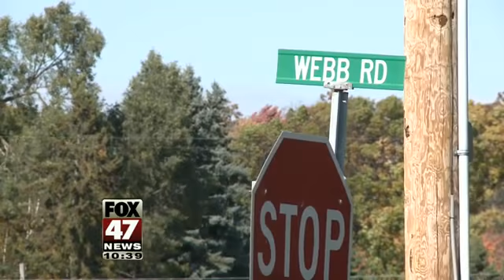Traffic Safety Measures Planned for DeWitt Township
MDOT and local officials are looking to increase safety and improve traffic on Old US-27 in DeWitt Township.